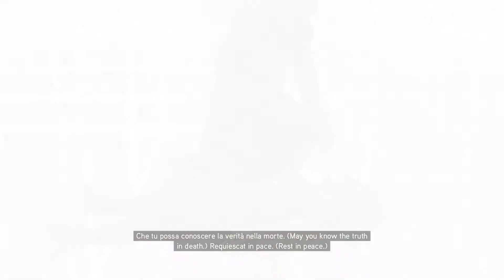Assassin's Creed Brotherhood The Temple Of Pythagoras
Saving Leonardo Da Vinci